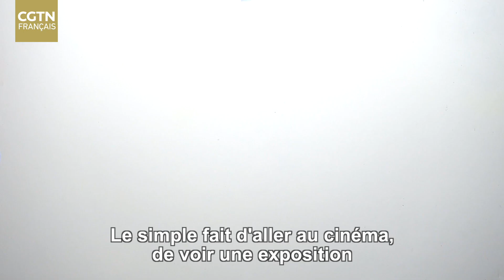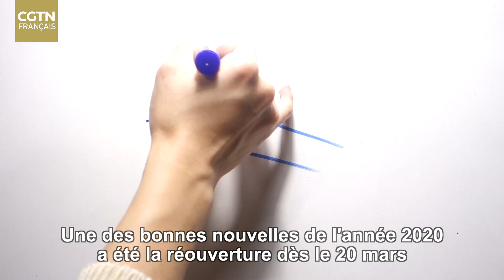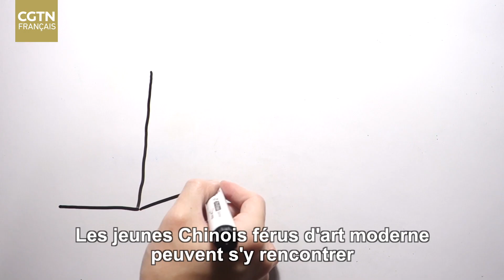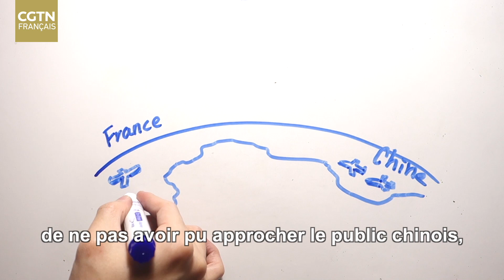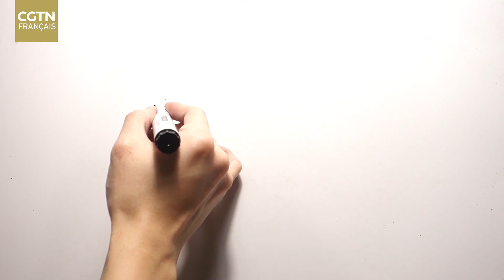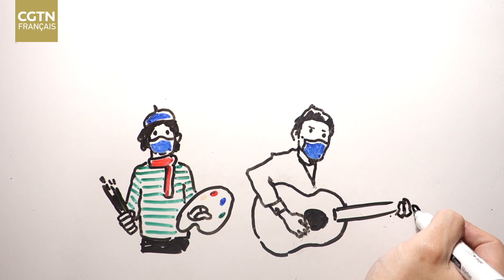Un œil sur 2021 : l'année culturelle franco-chinoise au temps du virus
Chaque semaine du mois de décembre, Zhijin revient sur les événements qui ont marqué l'année 2020 et qui influenceront 2021 sur les plans économique, sanitaire, politique et culturel. Dans ce troisième épisode, c'est le monde de la culture et plus particulièrement les échanges culturels franco-chinois qui sont à l'honneur. Malgré un contexte sanitaire difficile, les liens entre les deux pays demeurent plus forts que jamais et les projets se multiplient.